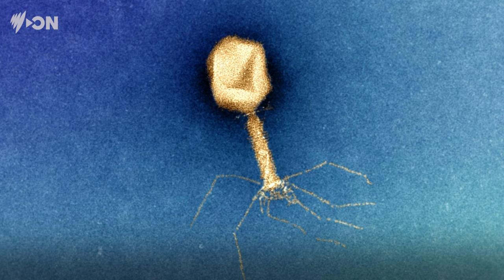Would You Brave Sewers? | SNEAK PEEK of 'Last Chance to Save a Life' | SBS & SBS On Demand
'Last Chance to Save a Life' is an Australian documentary that follows brave patients and brilliant scientists in nail-biting real-time as they trial an elusive therapy that could be the key to humanity’s survival. Do you know much about Phage Therapy?

Thursday 15 February on SBS and SBS On Demand from 8:40pm.